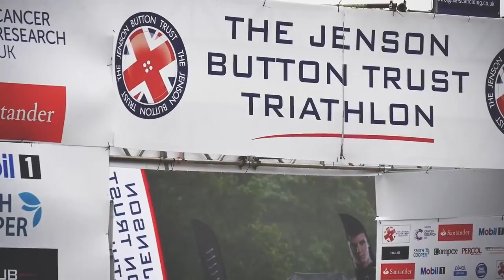Compex @ Jenson Button Trust Triathlon 2015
Set up in March 2010, the Jenson Button Trust was established to allow Jenson to donate to a number of charitable causes and campaigns that were close to his heart, with the overall aim of giving as much help to as many as possible. The Trust runs a number of fundraising activities and events from the Jenson Button Trust Yacht in Monaco to the Jenson Button Trust Triathlon.

Learn more about how Triathletes can optimize their training with Compex